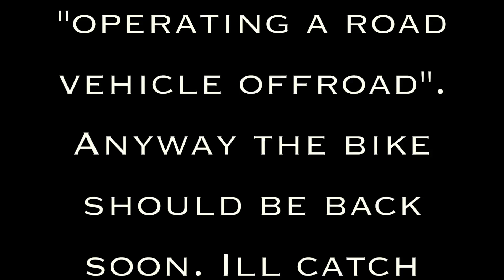COPS!! + SV broke again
I just wanted to ride around and make a video but then it all goes wrong